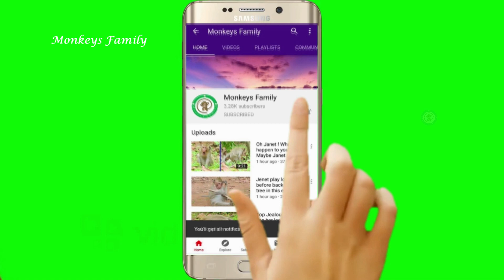Cute baby Brittany have powerful to climb up the tree, Brittany practice lesson find food by herself